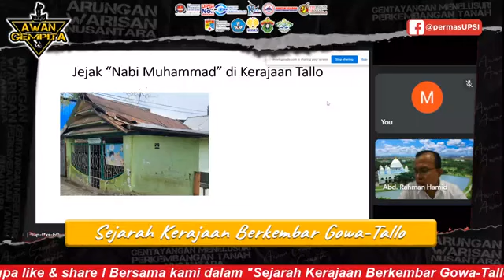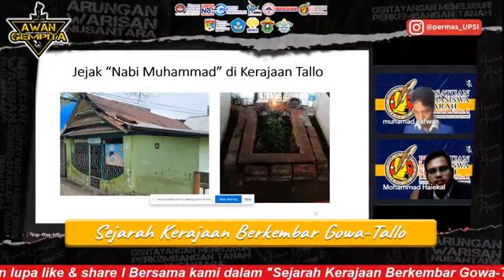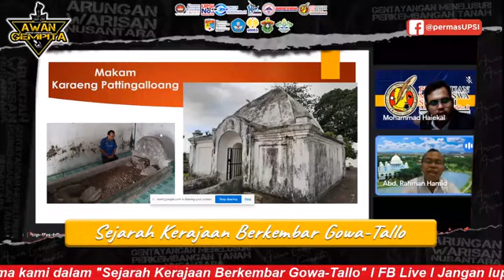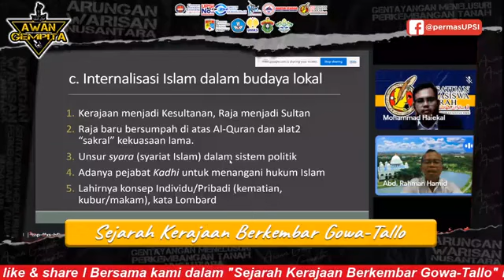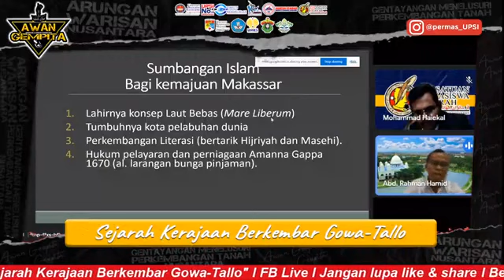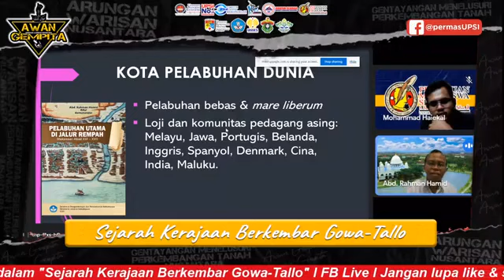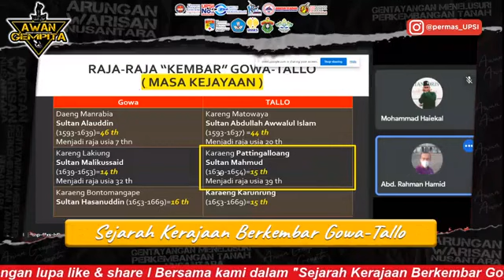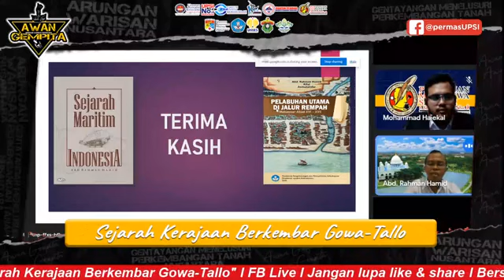Sejarah Kerajaan "Kembar" Gowa-Tallo (Makassar) bagian 2